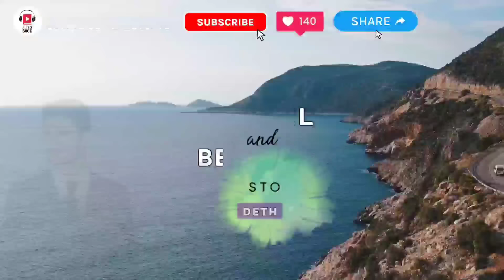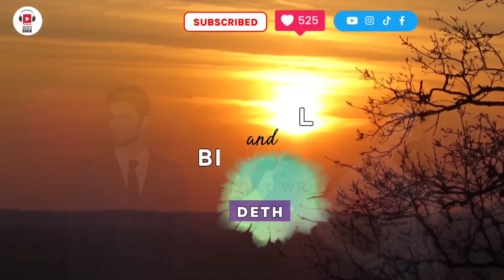CEO, Hindi napigilan ang sarili na angkinin ang katulong nila, Magbubunga pala iyon ng kambal!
⏩ LOVE STORY OF SAMUEL & BEATRICE ❤️❤️

📝 Story Written by: DETH
🎙️ Narrated by : HONEYLET